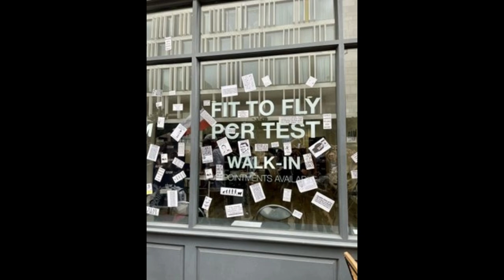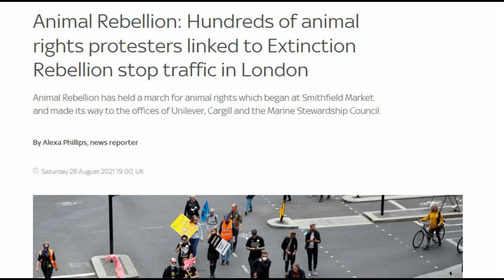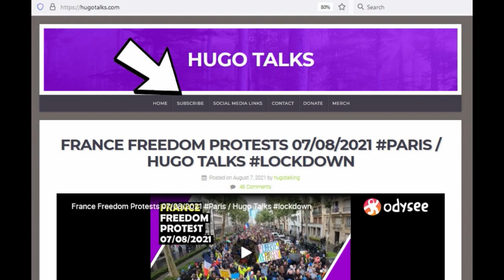Huge Crowds In LONDON Yet MSM Talk About This!! / Hugo Talks